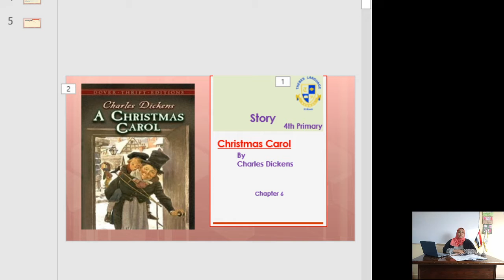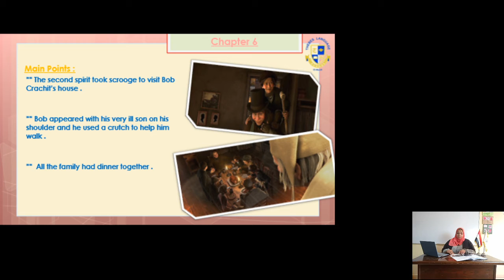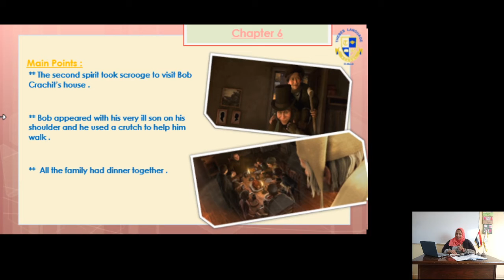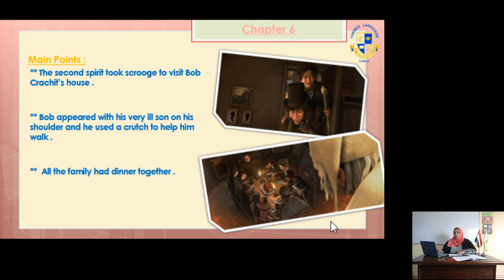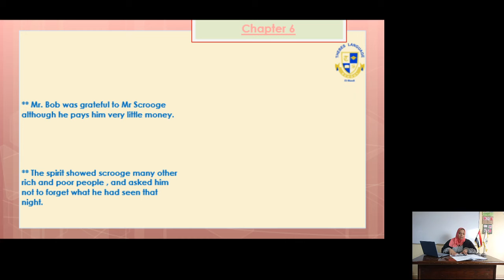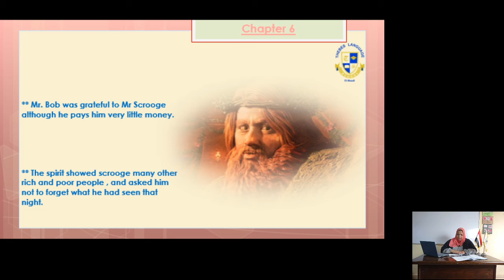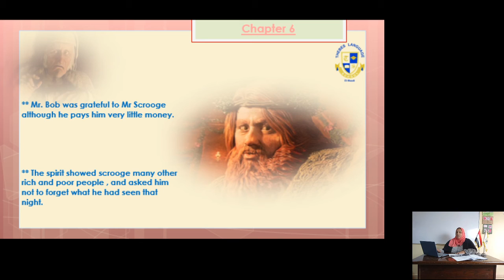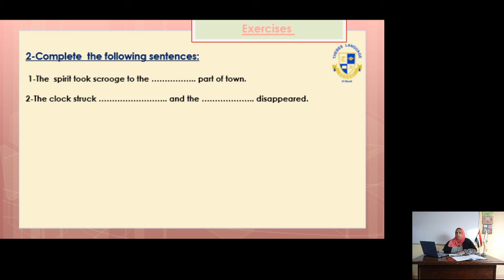Primary 4 |English| Story Chapter 6 Week 7 (2020-2021)